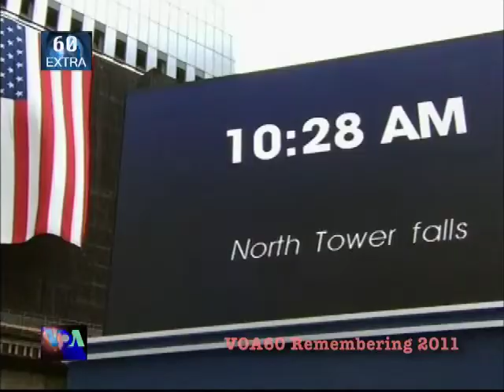VOA 60 Sights and Sounds of 2011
The most interesting, most shocking, most compelling video of 2011. Happy New Year from VOA60.